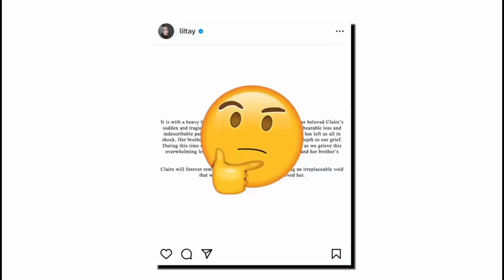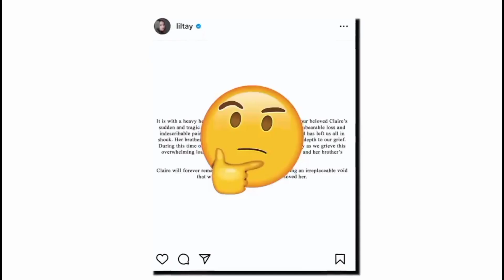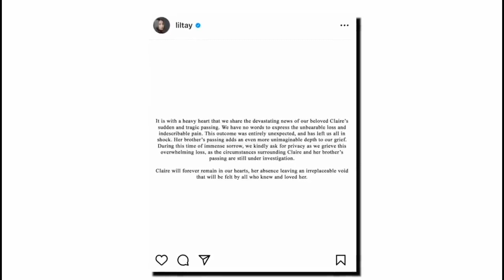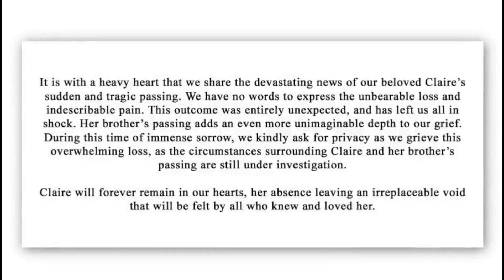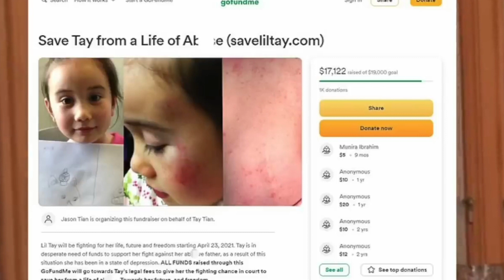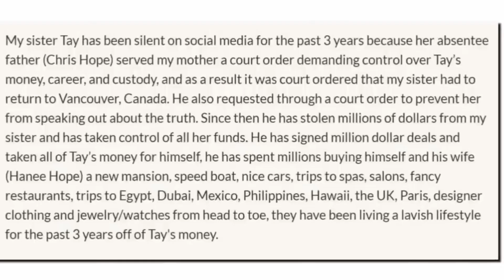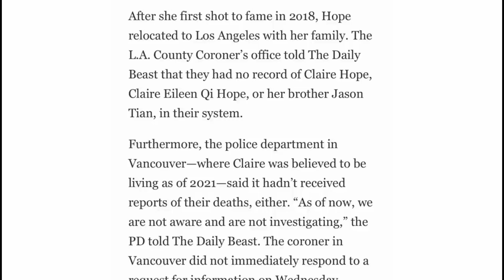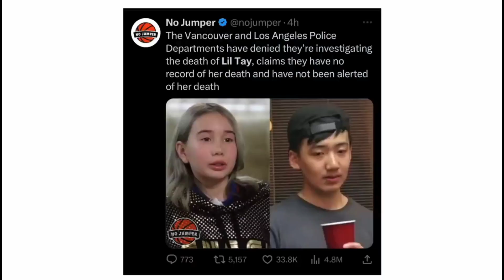The Lil Tay Situation Is Absolutely Mysterious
Today we are gonna be looking into the dark truth behind Lil Tays fake death and what actually happened. How do you feel about this Lil Tay situation? Who do you think is behind the fake passing post about the youngest flexer of the century?